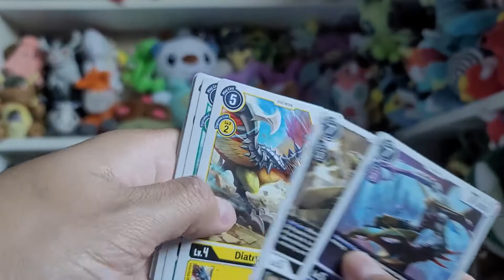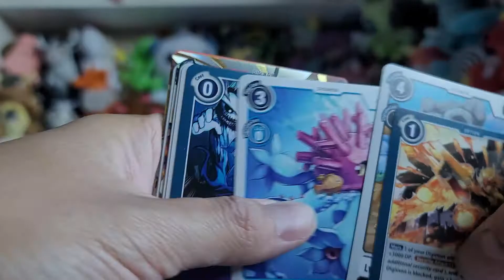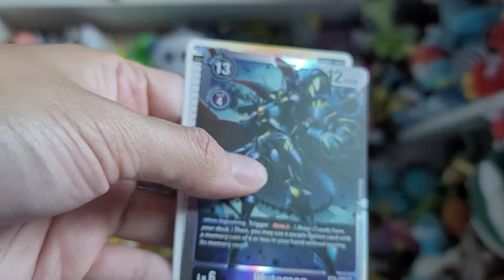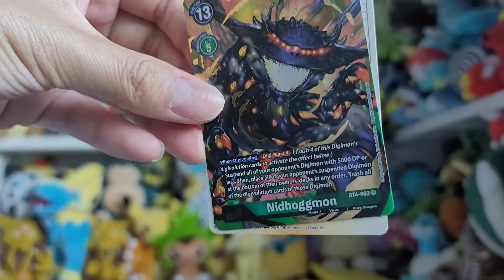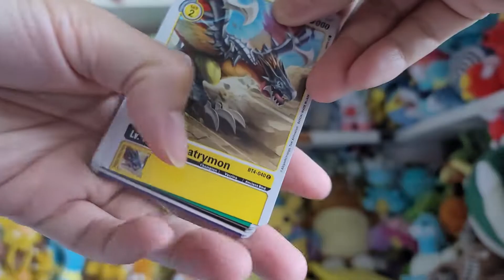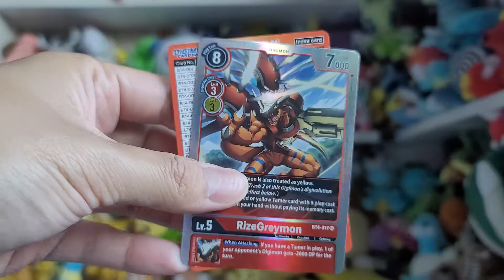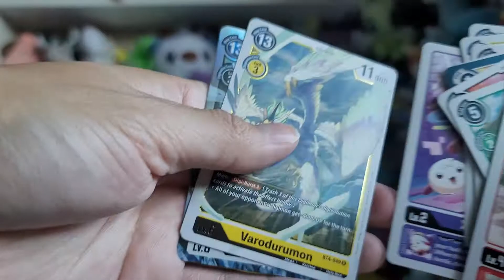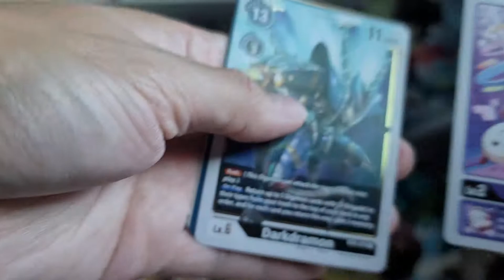A secret rare card was pulled from this Digimon Great Legend booster box!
Can you guess what that secret rare card is? Let's watch and find out!